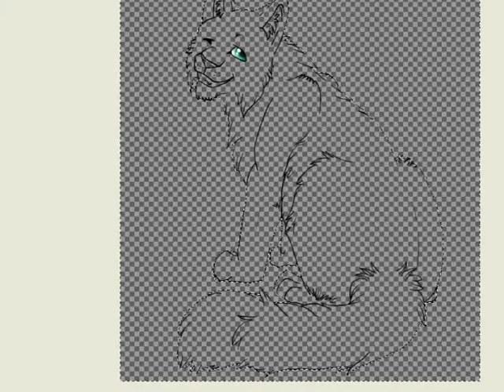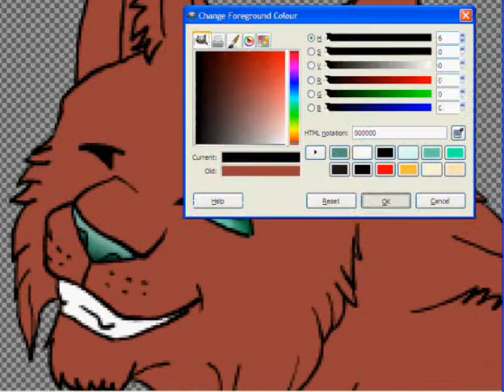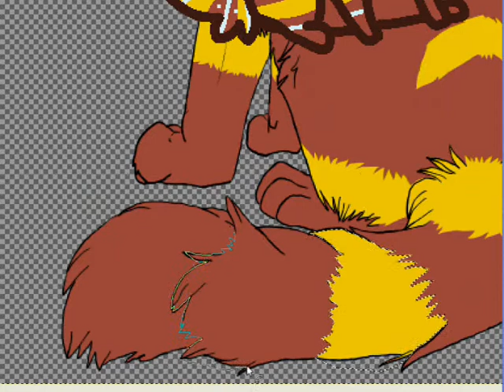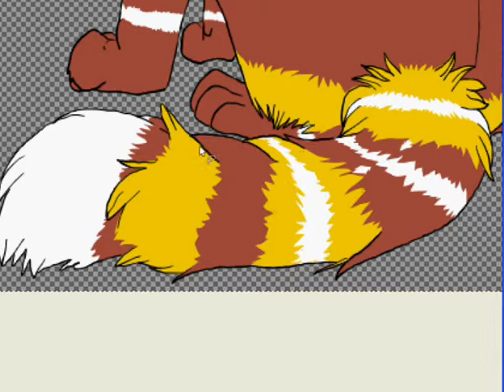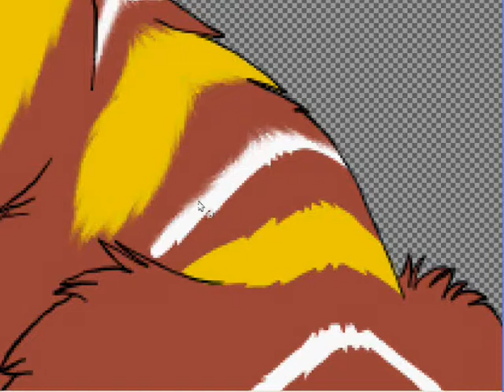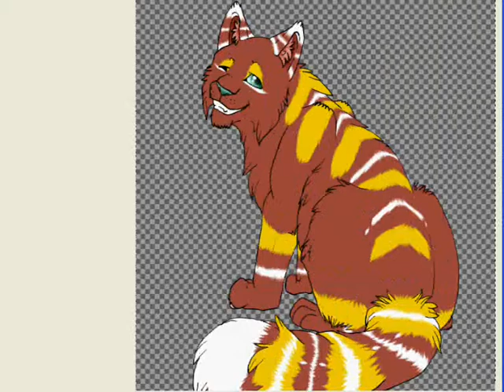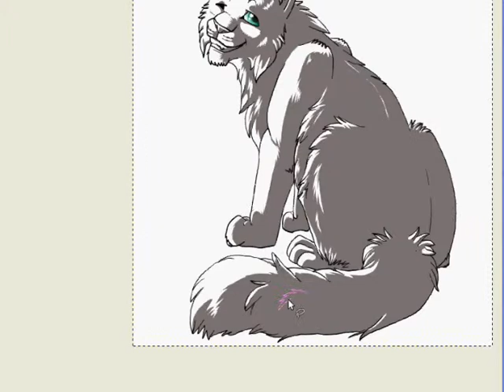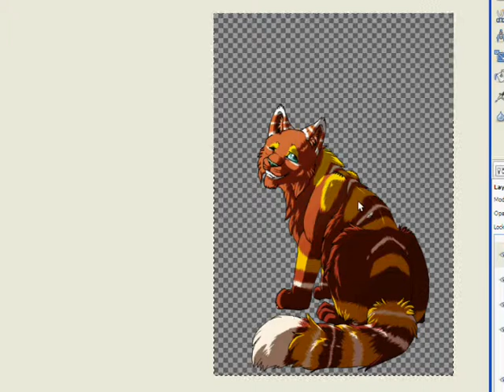.: Aethon Speedpaint :. [EDIT]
This is a speedpaint I did of my character Aethon!